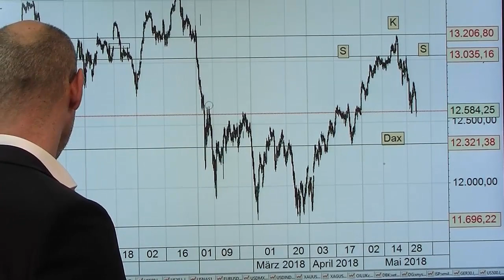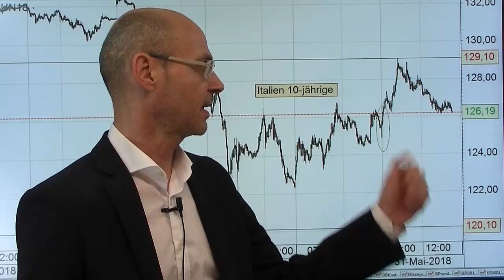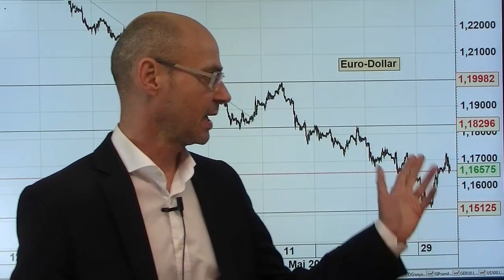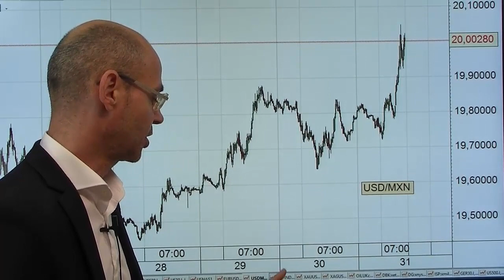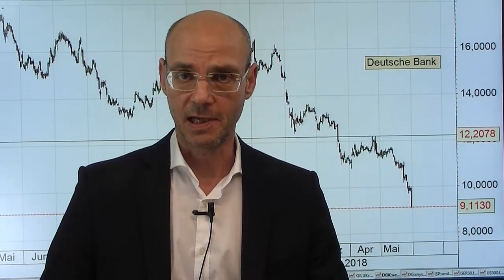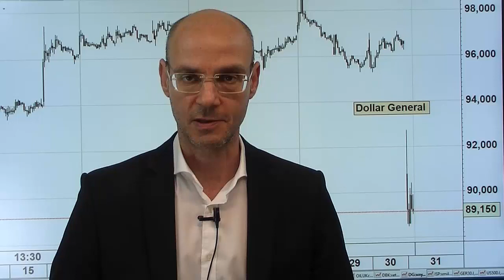Denn sie wissen nicht was sie tun! Marktgeflüster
Denn sie wissen nicht was sie tun - ähnlich wie in dem gleichnamigen Film mit James Dean ist die Trump-Administration dabei, irrationale Handlungen zu begehen und die Folgewirkungen des eigenen Tuns maßlos zu unterschätzen! Die neuen Zölle nicht nur gegen die EU, sondern auch gegen Mexiko und Kanada schaffen eine Klima des Mißtrauens, das wiederum auf Investitionsentscheidungen starken Einfluß haben wird und damit eine Spirale in Gang setzt, die kaum aufzuhalten ist! Die USA glauben aus einer Position der Stärke zu handeln, aber faktisch ist die Supermacht auf einem absteigenden Ast und zur Finanzierung des Lebens über die eigenen Verhältnisse auf die Ausländer angewiesen. Absehbar sind nun auch Zölle auf Autos, wie Trump zu Macron gesagt haben soll (seine Handelspolitik habe das Ziel, dass auf der New Yorker Fifth Avenue keine Mercedesse mehr zu sehen sein sollen). Der Dax reagiert stark verschnupft auf den Beginn einer neuen protektionischen Ära..